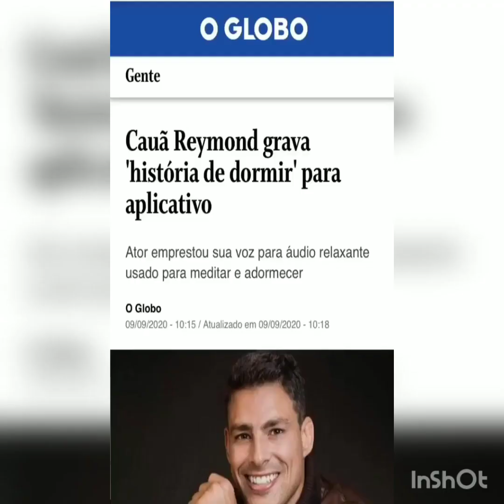Thomas Santana - Dormindo com Cauã Reymond